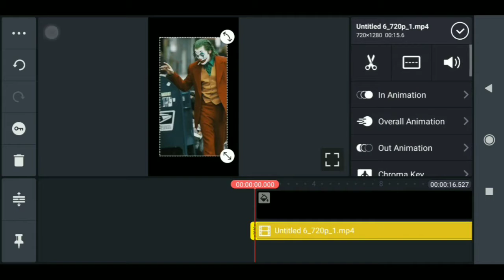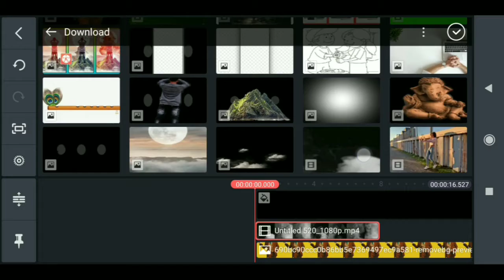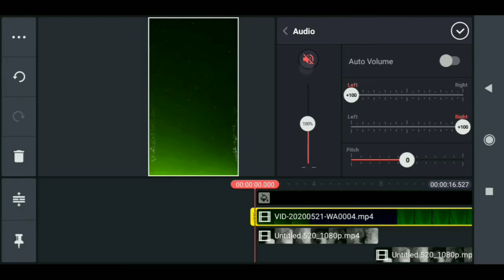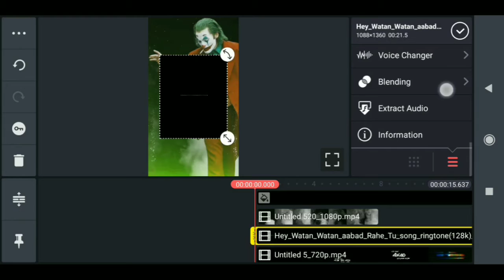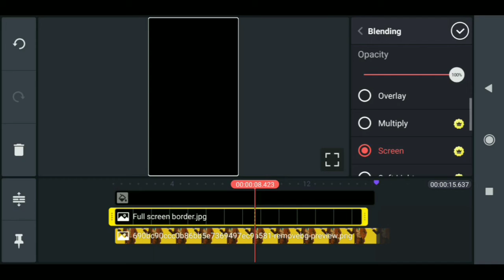How to create lyric video status | WhatsApp status | Dekhesikhe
👉 Queries Solved 👈

1. kinemaster status video editing tutorial,
kinemaster editing tutorial helicopter crash,
clone editing tutorial kinemaster,
kinemaster video editing tutorial effects,
tutorial editing foto kinemaster,
kinemaster text editing tutorial gacha life,
kinemaster editing tutorial in malayalam,
zach king editing tutorial kinemaster,
tutorial editing kinemaster keren,
kinemaster editing tutorial lyrics,
kinemaster logo editing tutorial,
kinemaster premiere editing tutorial
kinemaster professional editing tutorial
kinemaster photo editing tutorial tamil
kinemaster pro video editing tutorial
kinemaster youtube video editing tutorial
Education
Edu
Dekhesikhe
Dekhe sikhe